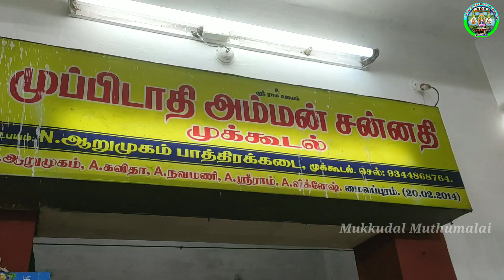முக்கூடல் ஆலடி அம்மன் திருக்கோவில் சிவராத்திரி கொடைவிழா 2022 −